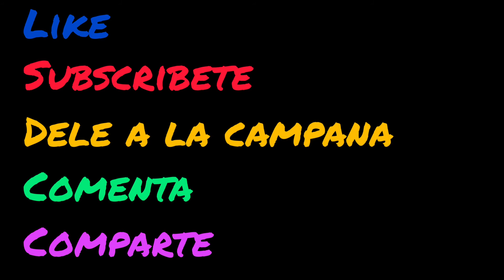Ensalada Con Huevo Pocho (Spock Egg)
Musician: LiQWYD